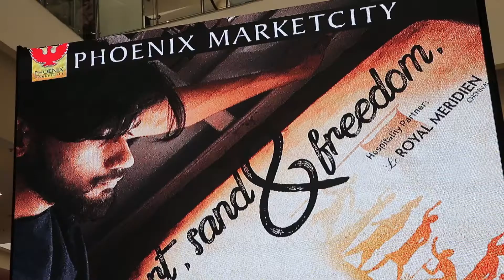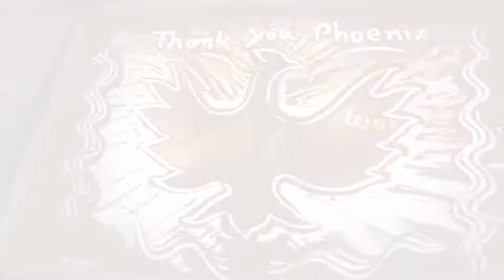Sand Art | Phoenix Marketcity Chennai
Internationally acclaimed sand artist Sarvam Patel who visited Phoenix Marketcity Chennai to celebrate the spirit of Independence with his sand art creations. Sarvam Patel is young dynamic and talented artist from Mumbai. His excellence and talent in the field of art, sculpture and painting is worth recognizing. He is a live sand-artist, speed painter and sculpture artist.

He has performed in India's Got Talent season 7 and many other reputed institutions. Watch him weave his magic with sand art.